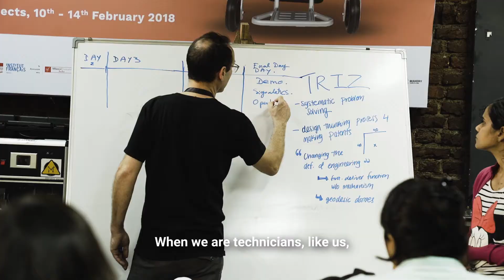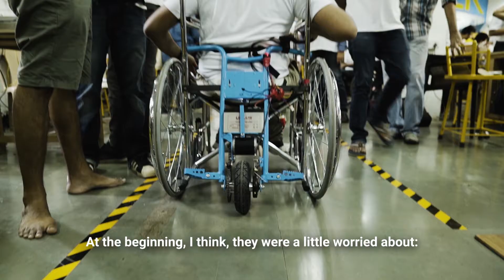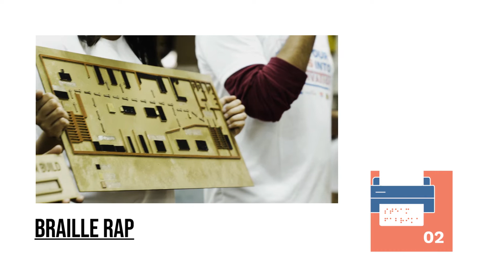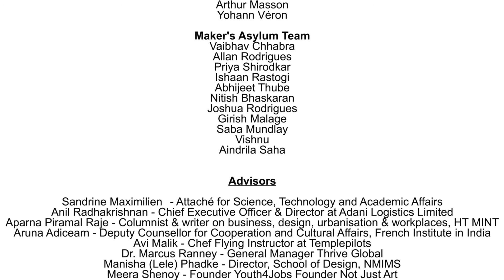STEAM - Fabrikarium 2018